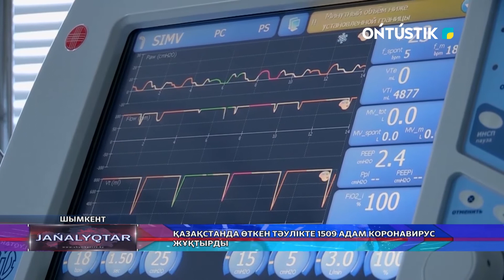ҚАЗАҚСТАНДА 1509 АДАМ КОРОНАВИРУС ЖҰҚТЫРДЫ